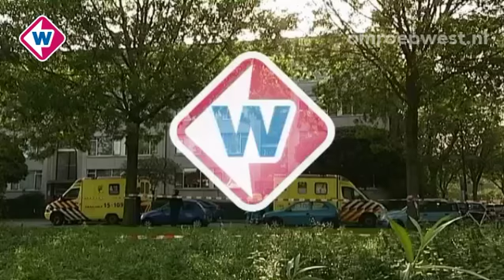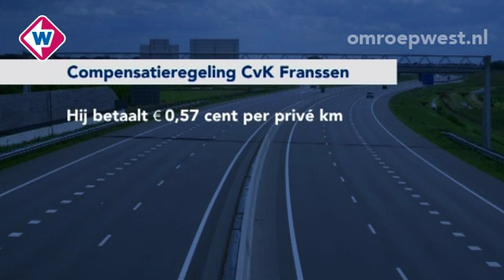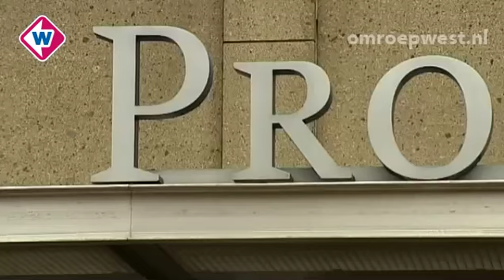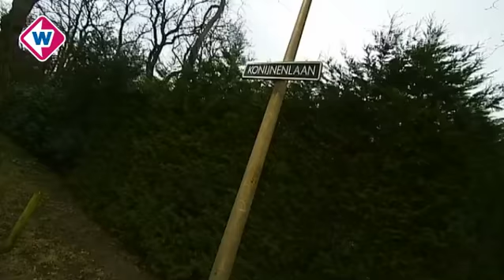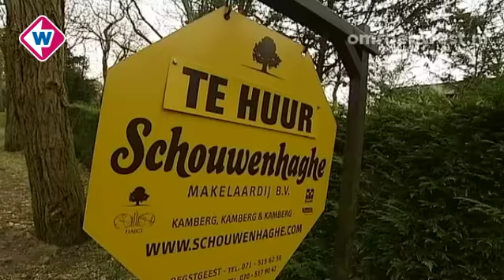TV West Nieuws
Donderdag 24 februari 2012, 17.00 uur:

* 17.000 euro voor privegebruik dienstauto
* Dertig jaar cel voor dubbele moord Rijswijk
* Studenten blij met meldpunt voor overlast
* Duurste straat van Nederland in Wassenaar
* Toneelgroep de Appel klaar voor nieuwe theatermarathon

Presentatie: Nawal Bakkali